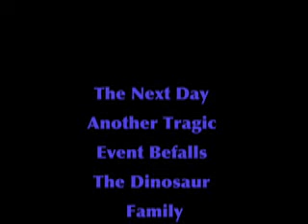The Last Dinosaurs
A dinosaur family goes through many trials and tribulations.  My first stop animation.